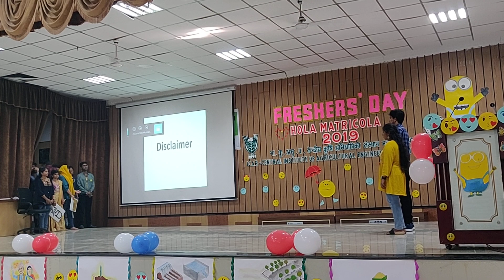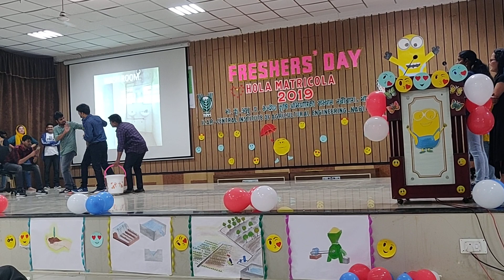Dance drama performed by ICAR-CIAE PhD student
Hola Metricola 2019
 Dance drama performed by student at fresher's day in ICAR- CIAE Bhopal